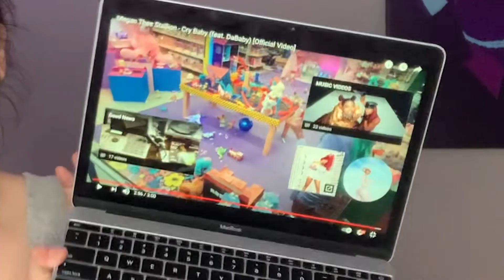Megan Thee Stallion ft DaBaby - Cry Baby (Official Music Video) Reaction